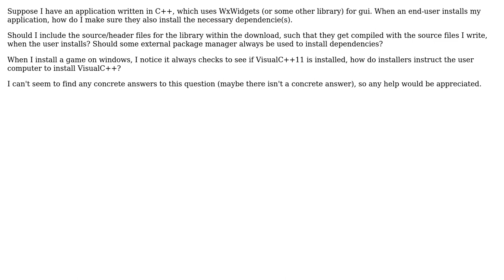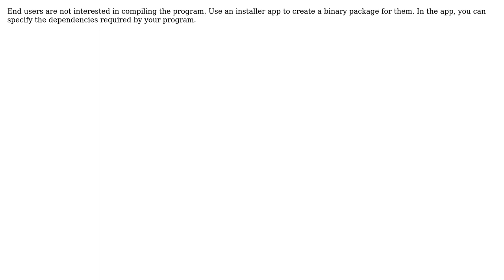How should end-users install dependencies for software?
With thanks & praise to God, and with thanks to the many people who have made this project possible! You are responsible for your own actions.